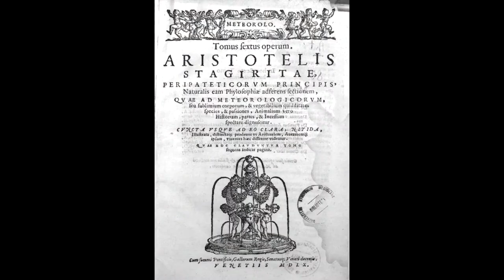Weather 101: Why is it called meteorology?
The study of weather is called meteorology, but how did it get that name when it has nothing to do with space rocks?

Theme music by longzijun.

Images from Wikimedia and freeimages.com.